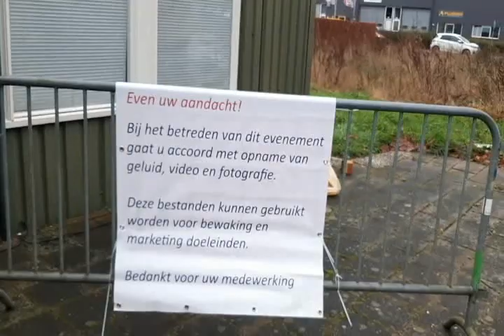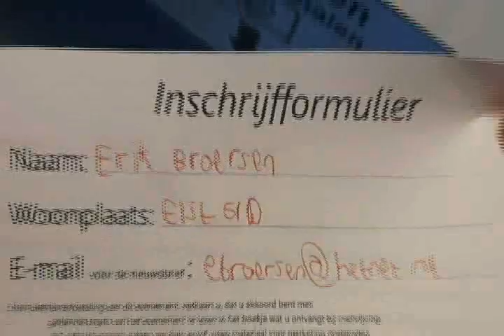Midwinterwandeling Brummen 10-12-2023